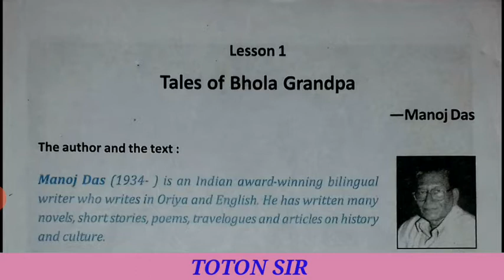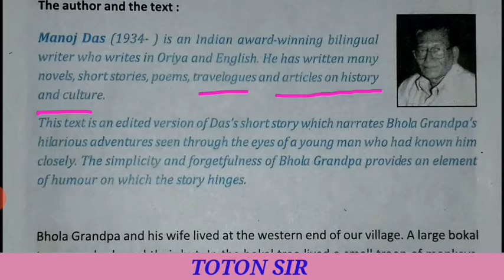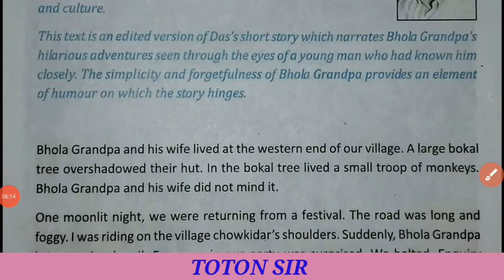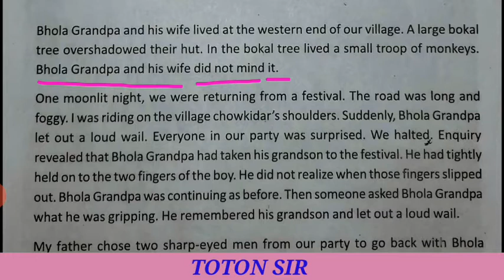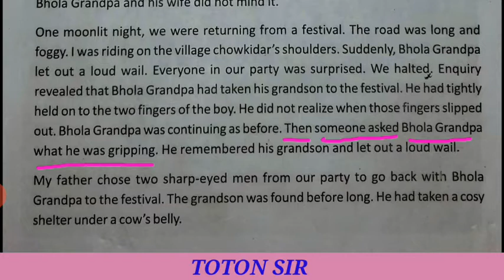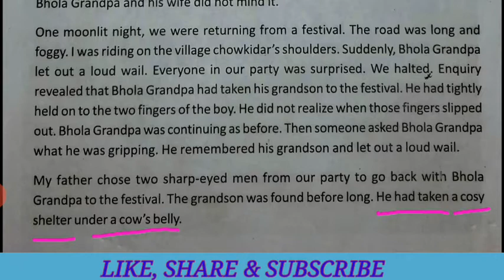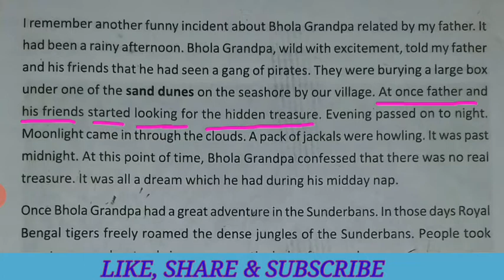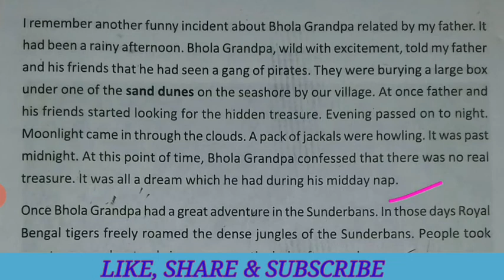TALES OF BHOLA GRANDPA BY MANOJ DAS /WORD BY WORD AND LINE BY LINE MEANINGS/CLASS 9/IX/NINE/WBBSE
"TALES of BHOLA GRANDPA " BY Manoj Das  Part-1 has been described line by line meaningas well as the meanings of the whole sentence .

I have discussed each and every word and described their meanings.

Here is alo summary of the prose.

I have discussed word meanings as well as the meanings of the whole sentence.

Here you can see also detailed analysis.